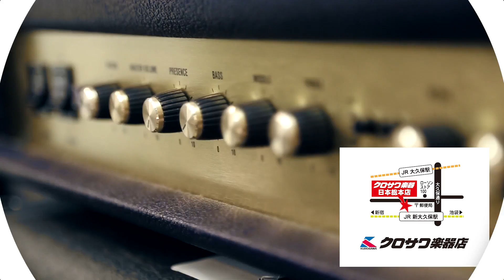2016年新作マーティンを弾いてみた【MARTIN 00L-17 BLACK SMOKE】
LINE@の友達追加で"SAGO" 高山賢×"鶴"神田雄一朗の未公開対談をプレゼント中！

■ブランド：MARTIN
■モデル名：00L-17
■色：黒

00(ダブルオー)サイズのスロープ・ショルダー・タイプのボディ形状の珍しいモデル、MARTIN（マーティン）00L-17 BLACK SMOKE（ブラック・スモーク）のご紹介です。ボディの形状は CEO 7 等と同じタイプですが、カラーと塗装のざらつき加減が今までに無いタイプのギターです。個性的な MARTIN（マーティン）をお探しの方にも、ブルースに向いている MARTIN（マーティン）をお探しの方にもオススメできるアコースティック・ギターです。

クロサワ楽器 日本総本店 B1F エレキギターフロア
〒169-0073 東京都新宿区百人町1-10-8

■商品ページ（トミヨシミュージックスクール）